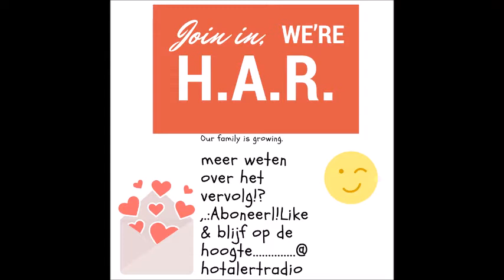Gucci Mane Performs Freaky Girl 2017Live On Stage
™🔥Watch! New video!Freaky Girl 2017Live On Stage